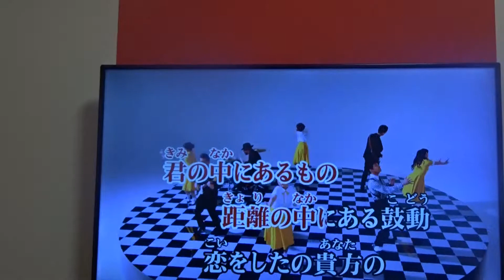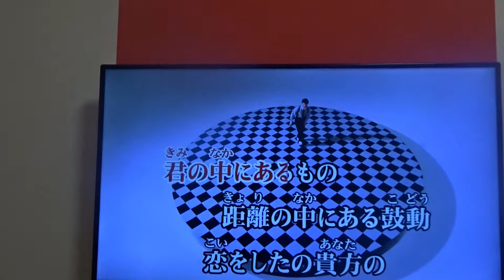恋 / 星野源 20170828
恋 / 星野源
20170828
(Metaleaman)

MUSICHEAVEN(於：渋谷Songlines)
9/29（金）出演予定。

2018/09/16　於：東京・荻窪・杉並公会堂